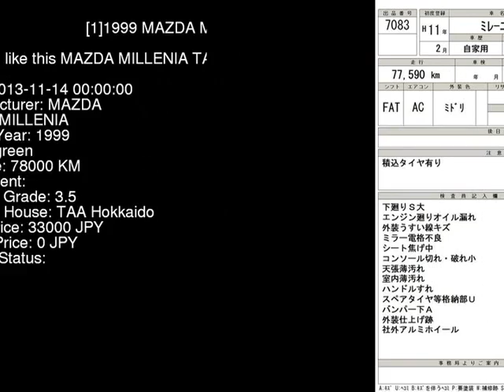1999 MAZDA MILLENIA TA5P - Japanese Used Car For Sale Japan Auction Import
1999 MAZDA MILLENIA  TA5P - Japanese Used Car For Sale Japan Auction Import TA5P,MAZDA,MILLENIA,jdmvip,vip,jdm,cars,japan,jdmvip.com,japanesecars,usedcars Japanese Used JDM Car For Sale At Auction in Japan for Import